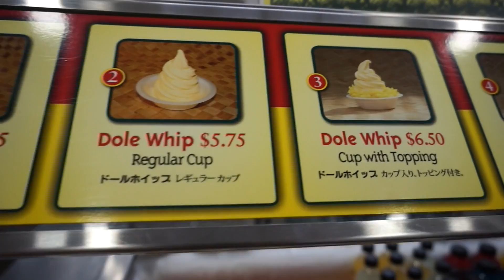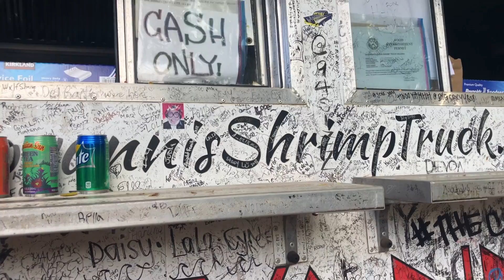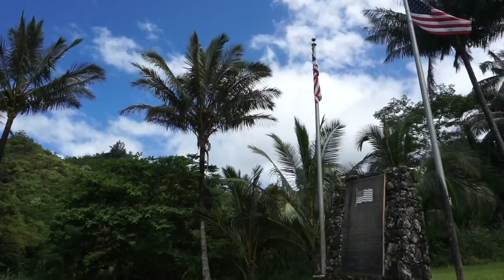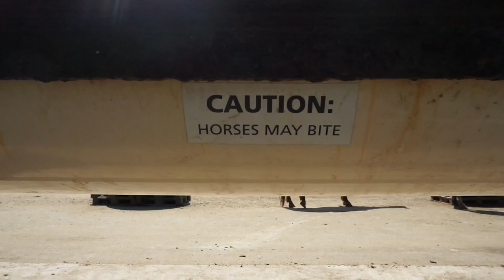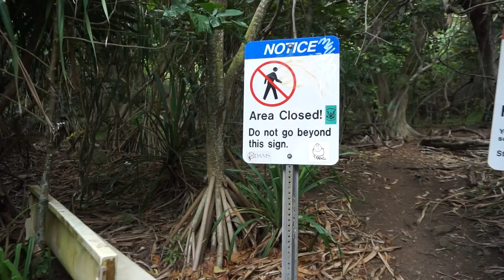THINGS TO DO IN HAWAII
Description will be uploaded shortly

Follow ME ✮